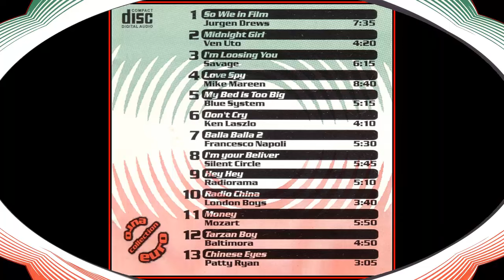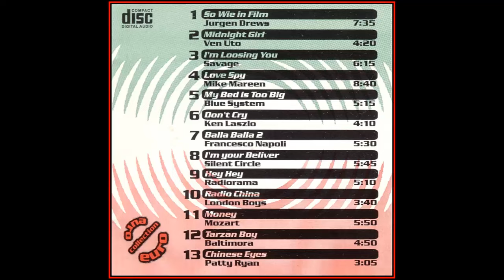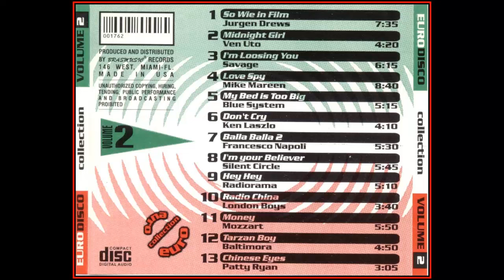Eurodisco Collection Vol. 2 [80s, Italo Disco, Eurodisco - CD, Compilation] (MAICON NIGHTS DJ)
Various – Eurodisco Collection Vol. 2

Label: Not On Label – none
Série: Eurodisco Collection
Format: CD, Compilation, Unofficial Release
Pays: USA
Genre: Electronic
Style: 80s, Eurodisco, Italodisco

Tracklist durante o vídeo e nos comentários: 04:30